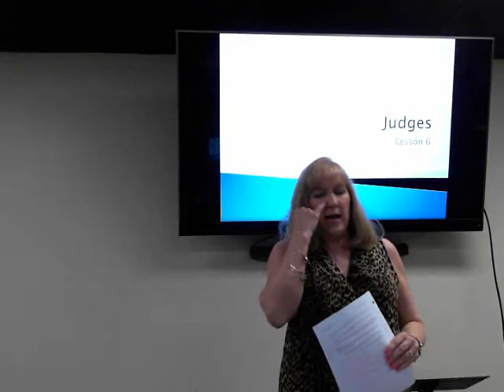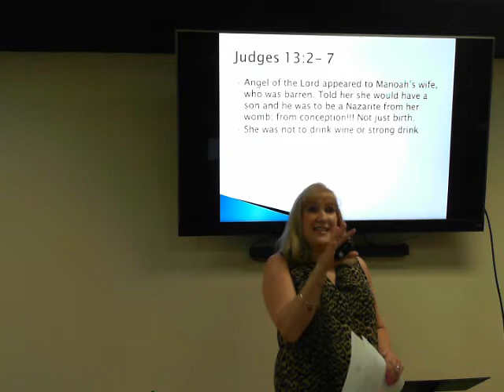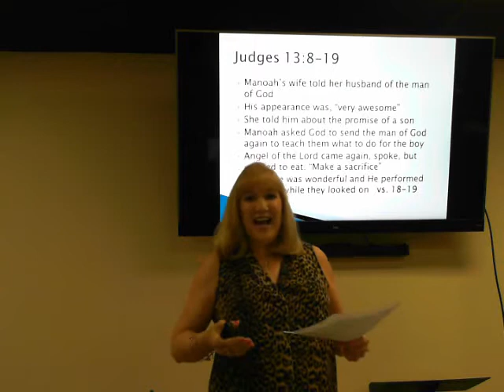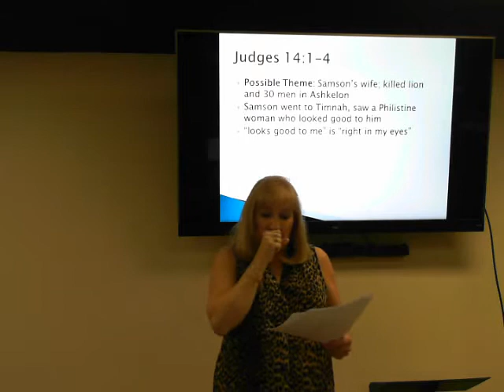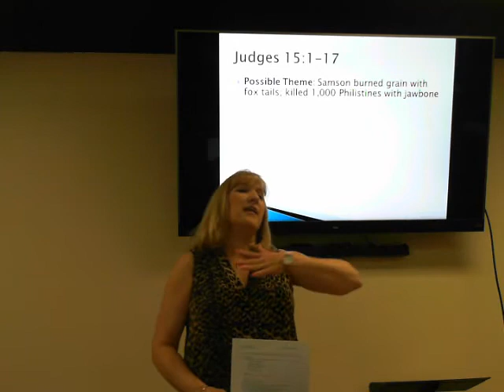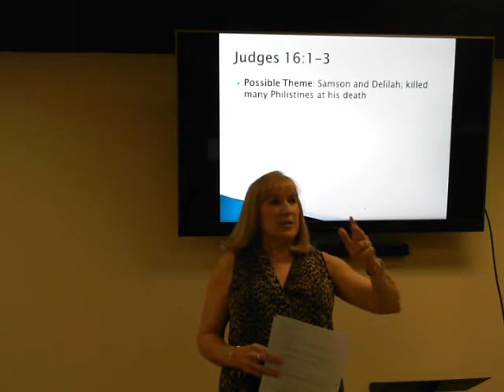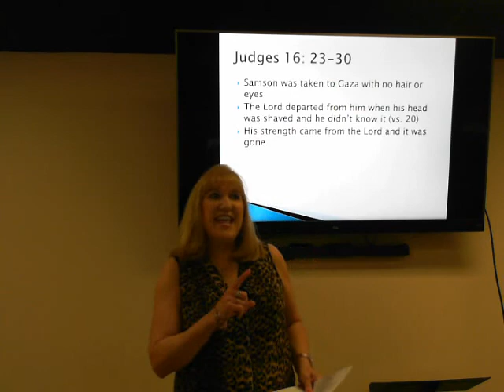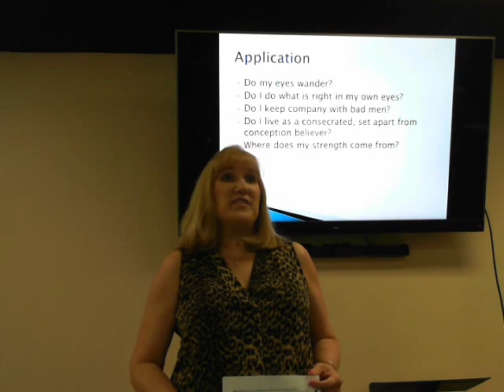Judges – Lesson 6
Precept Windermere Judges – Lesson 6